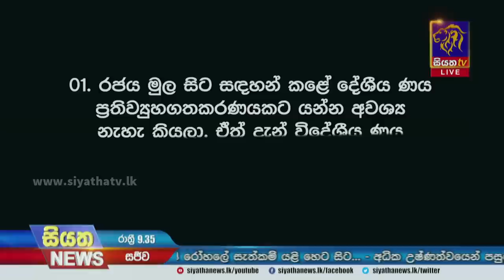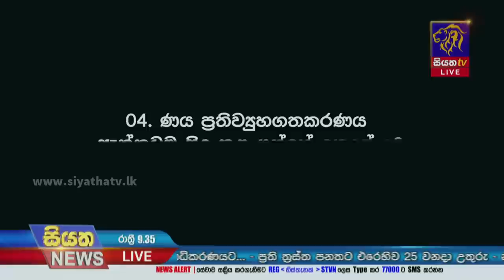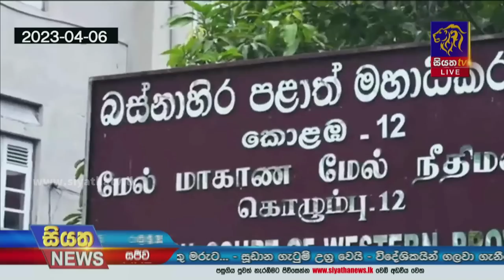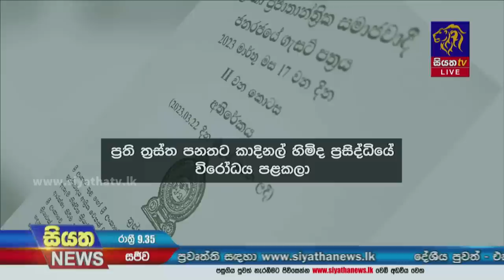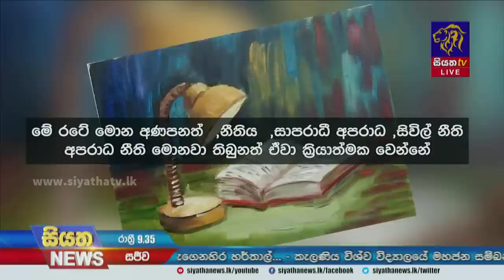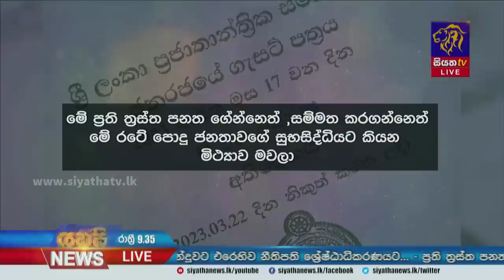Siyatha News | 09.35 PM | 23 - 04 - 2023